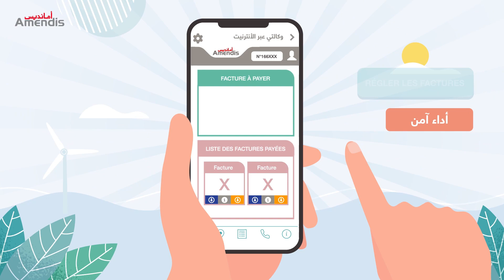Amendis : Nouvelle version de l'application Amendis Mobile et de l'Agence en ligne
مستعدين تكتشفوا الجديد ديال أمانديس ؟
الوكالة الإلكترونية و تطبيق أمانديس في حلة جديدة !
اكتشفو !